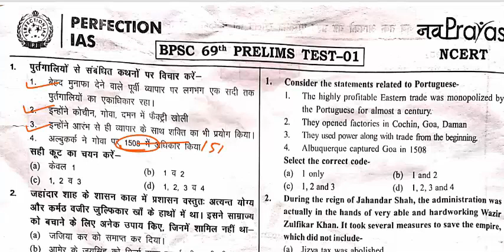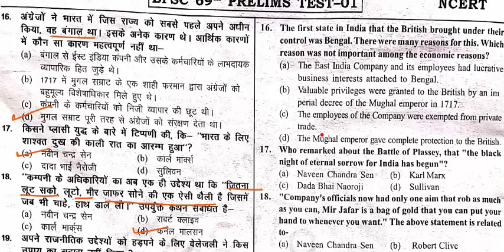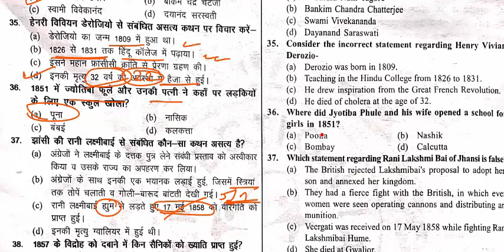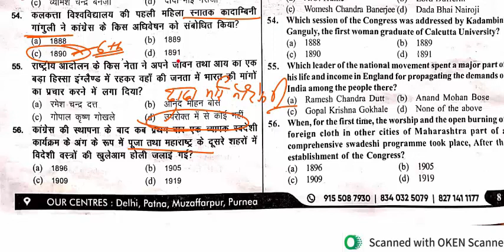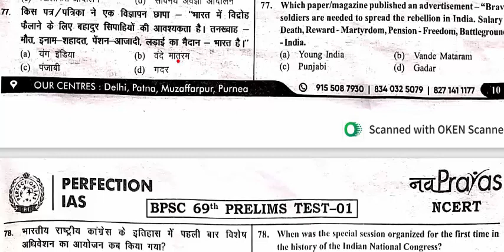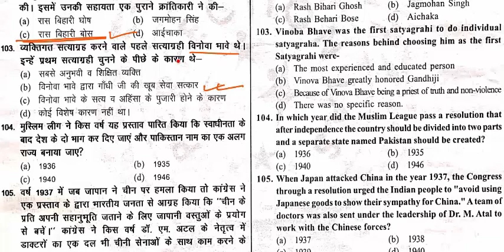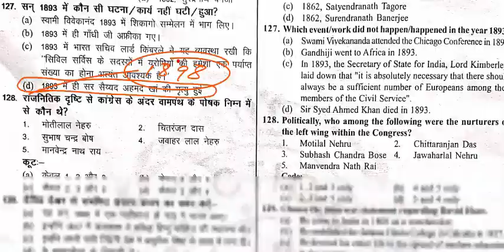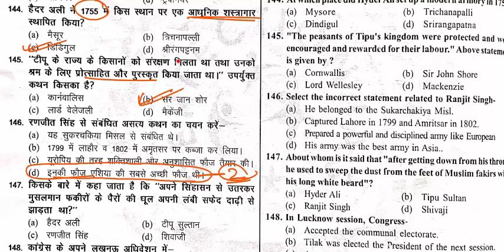Perfection IAS Nav Prayas Test-1 For 69th BPSC|| Modern History